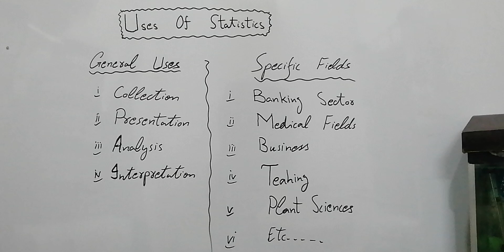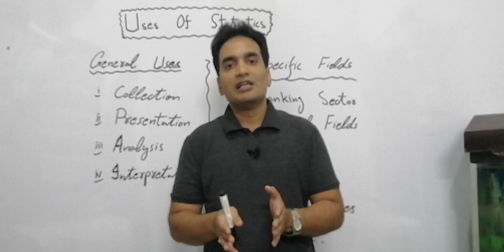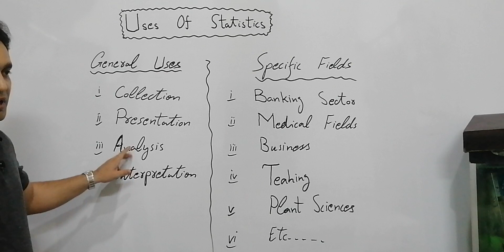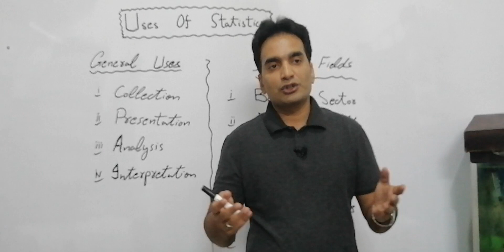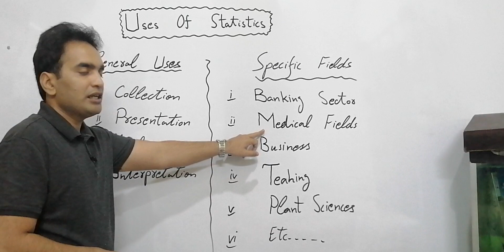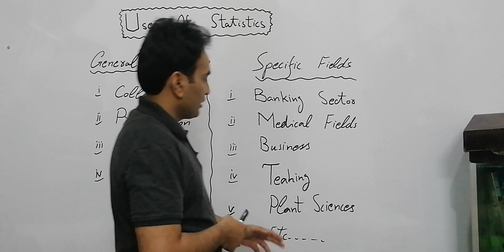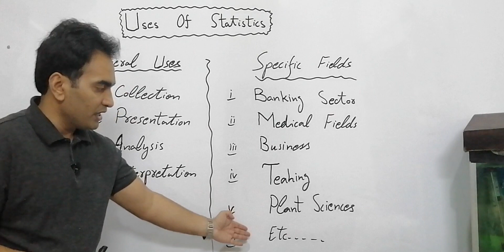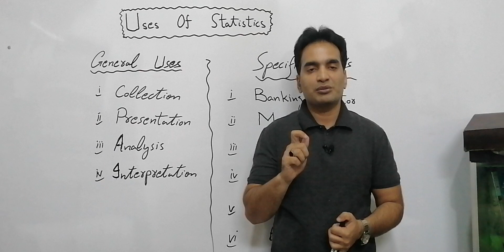Uses of Statistics | Statistics Tutorials By Muhammad Usman | In Urdu | Hindi | English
Write down the general uses of Statistics.
Statistics can be used in
i. Collection of suitable data
ii. Presentation of complex data in the simple form
iii. Suitable data analysis.
iv. Making statements about the population on the basis of the sample.

Write down the names of different fields where Statistics can be used.
i. Agriculture
ii. Medical Science
iii. Commerce
iv. Banking
v. Administration
etc